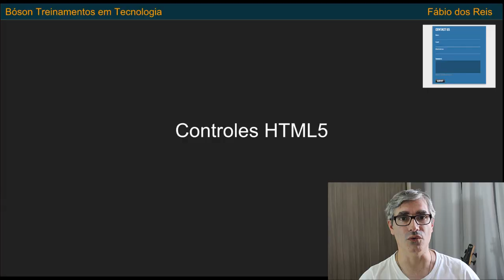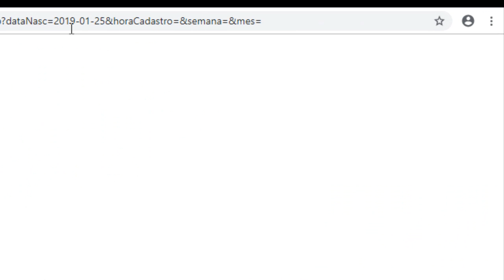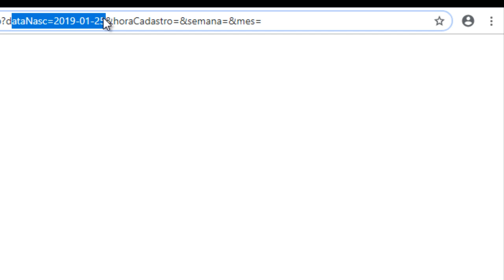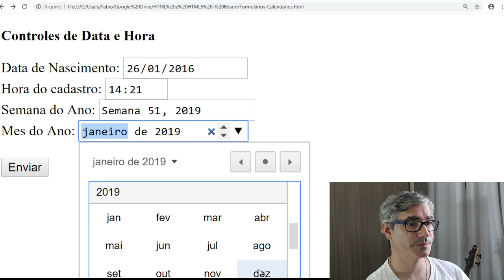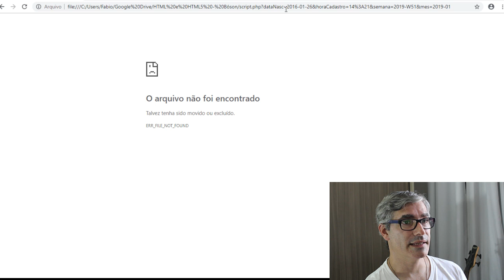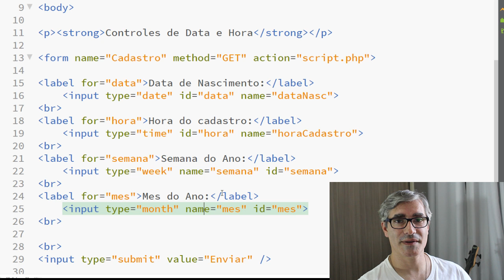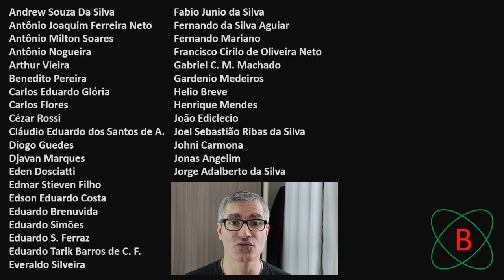Curso de HTML e CSS Calendários e Caixa de Horário em Formulários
Neste vídeo mostramos como usar os elementos date, time, week e month para a criação de calendários e caixas de horário em um formulário HTML